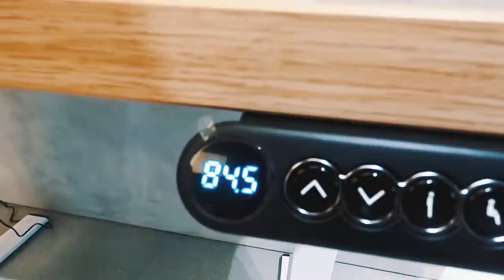VIVO 2 - Adjustable Desk by VINOTI Office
We recommend to view this video in 720p resolution and using sound-output unit (headphones, speakers, etc) Established in 1989, Vinoti Office Furnishing, an affiliate to VIVERE is the leading designer & innovator in office furniture tech in Indonesia.